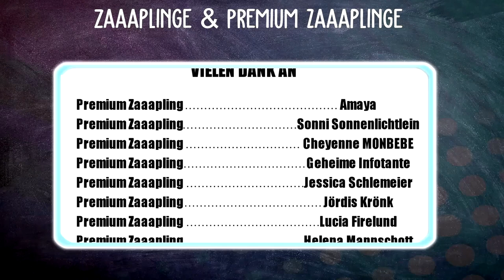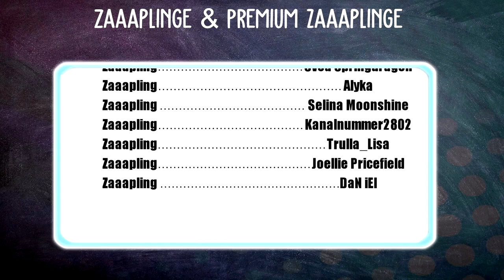DER NINJA YETI! 🐴 WINTERSTORY QUEST ✨ | Star Stable [SSO]